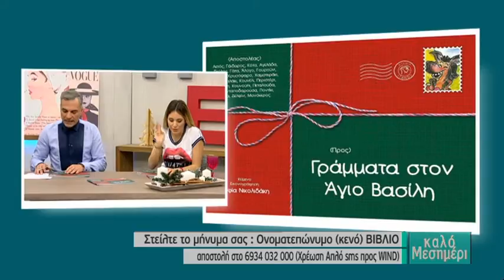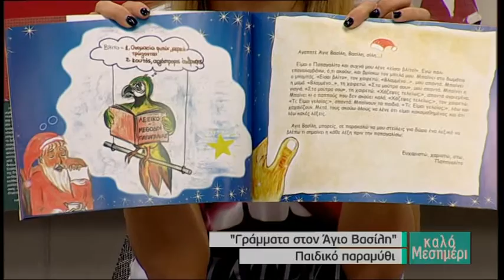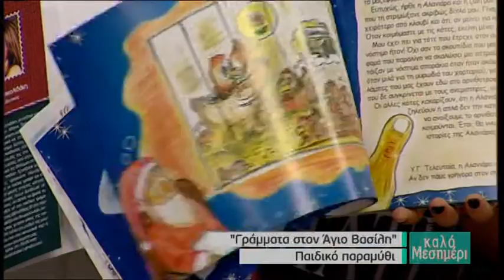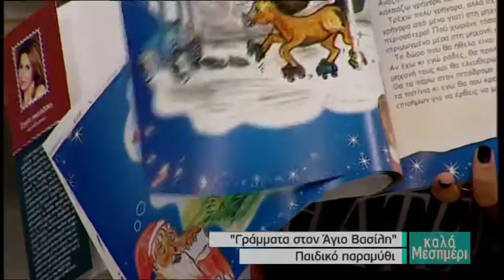Σοφία Νικολιδάκη βιβλίο Γραμματα στον Άγιο Βασίλη